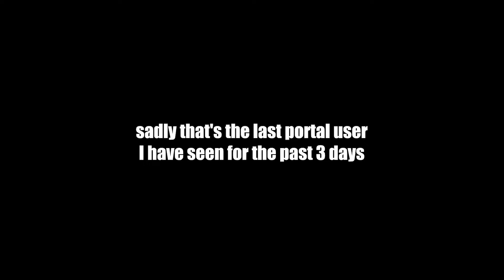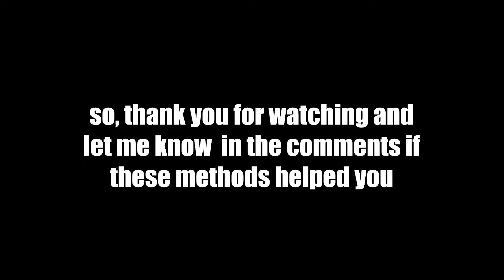How to counter Portal Users in Blox Fruits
today in this video, I'll be showing you on how to ez counter pesky portal v spammers

What is Roblox? Roblox is a gaming platform that allows you to play dozens of user-created games or create games through Roblox Studio. From role-playing games to rhythm titles and shooters, the platform is a toy box of experiences for all ages.

blox fruits,blox fruit,roblox,bounty hunting,bounty hunting montage,pvp,1v1,portal,portal fruit,portal users,spammers,counter